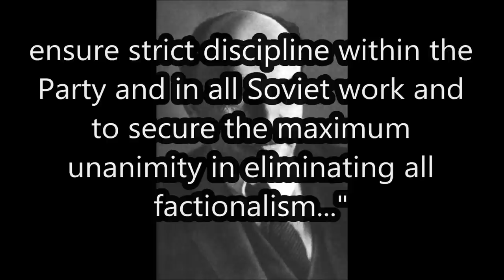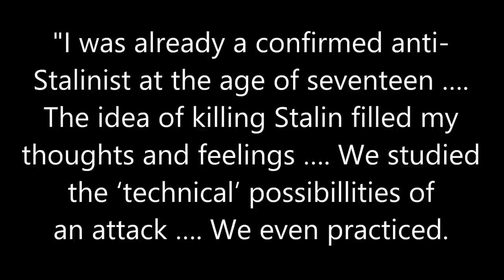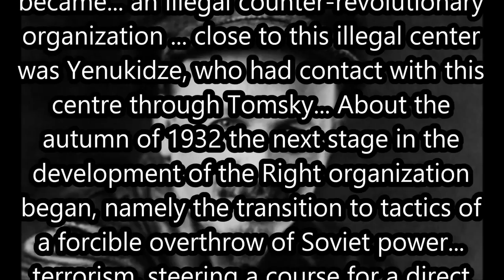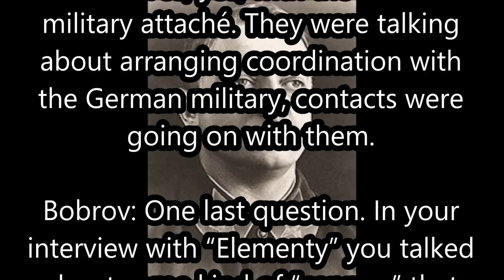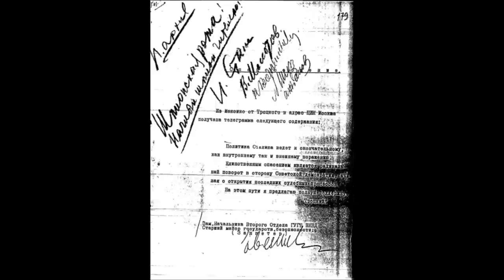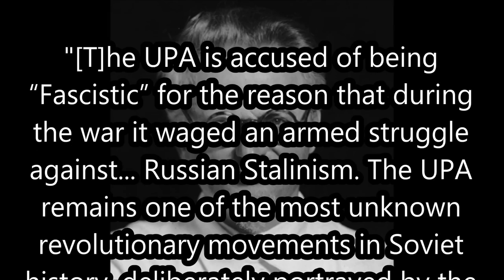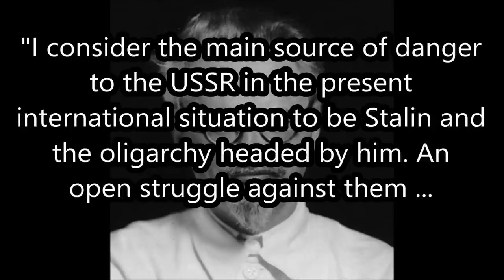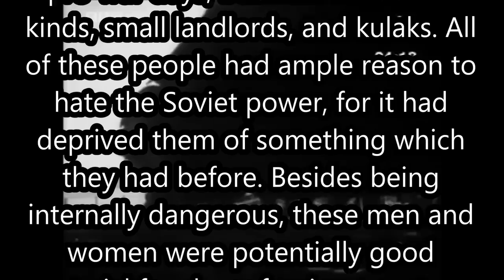The Moscow Trials (Part 1: the investigation)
Lenin, Summing-Up Speech On Party Unity And The Anarcho-Syndicalist Deviation

Trotsky's letters about the Bloc:
Library of Harvard College 13905c, 1010, 4782 quoted in Pierre Broué’s The “Bloc” of the Oppositions against Stalin.

Getty, Origins of the Great Purges: The Soviet Communist Party Reconsidered, 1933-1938

Getty on the Kirov Murder:
Arch Getty, the H-RUSSIA discussion list August 24, 2000.

Jules Humbert-Droz's statement:
‘De Lénin à Staline, Dix Ans Au Service de L’ Internationale Communiste 1921-31’

Tokaev, Comrade X. Publisher, Harvill Press, 1956 (page 43)

Ibid. (page 68)

Tokaev, Grigori. Betrayal of an Ideal, Bloomington, Ind.: Indiana University Press, 1955

Letter from Marshall Budyanni to Commissar for Defense Kliment Voroshilov (June 26, 1937)

Colonel Alksnis interviews
Elementy, 2000 & Bobrov, Vladimir L’vovich Transcript of a recorded conversation with Deputy V.I. Alksnis quoted

Trotsky, Are There Limits to the Fall?

Trotsky, Pour sa propre sauvegarde, la bureaucratie entretient la terreur (26 September 1935). L'appareil policier du stalinisme (Paris: Union générale d'éditions, 1976), pp. 85-87.

Trotsky, Que signifie la capitulation de Rakovsky? (31 March 1934). La lutte, pp. 59—60.

Trotsky, Le gouvernement soviétique applique-t-il toujours les principes définis il y a vingt ans? (13 January 1938). La lutte, pp. 159—160.

Trotsky, A Political Dialogue, pp. 156, 158.

Trotsky, A Fresh Lesson: After the "Imperialist Peace" at Munich (10 October 1938). Writings, vol. 11, p. 68.

Trotsky, Stalin After the Finnish Experience (13 March 1940). Writings, vol. 12, p. 160.

Zborowski reports 8 feb. 1837 & 11 feb. 1938, quoted in Bertrand M. Patenaude, Stalin's Nemesis

Tukhachevsky's testimony published in Molodaia Gvardiia issue 10 of 1994 quoted

Hitler read Trotsky's Autobiography:
Konrad Heiden, Der Fuehrer: Hitler's rise to power (page 318)

Anna Strong, The Soviets Expected It. New York: The Dial press, 1941, p. 134 available here

Alexander Werth, quoted in Harpal Brar, Perestroika: The Complete Collapse of Revisionism  (1992) p. 161 here:

Vlasov and Vlasovites. New Times 44 (1990), pp. 36—40. "Why I embarked on the road of struggle against Bolshevism" available here:

Frederick Ludwig Carsten, "New Evidence against Marshal Tukhachevskii" in 'New Light On Old Stories About Marshal Tukhachevskii : Some Documents Reconsidered'